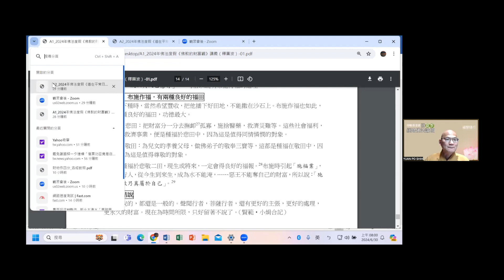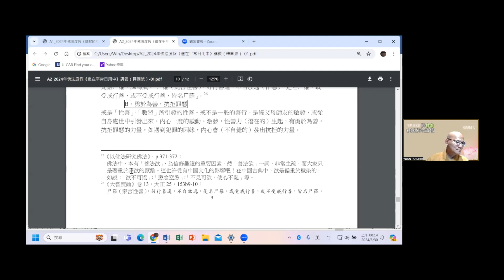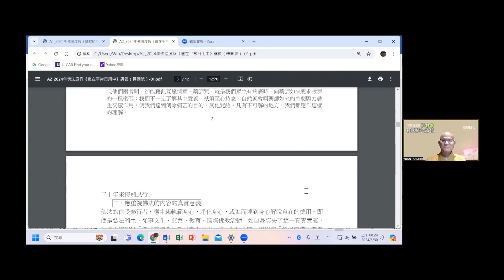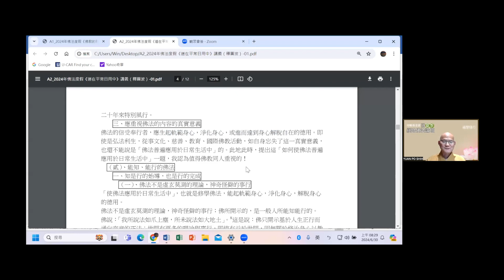2024-06-29 圓波法師〈佛教的財富觀〉〈道在平常日用中〉-3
2024 印順基金會 夏季佛法度假
《佛在人間》〈佛教的財富觀〉pp.243-266
《華雨集第四冊》〈道在平常日用中〉p.269-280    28:22